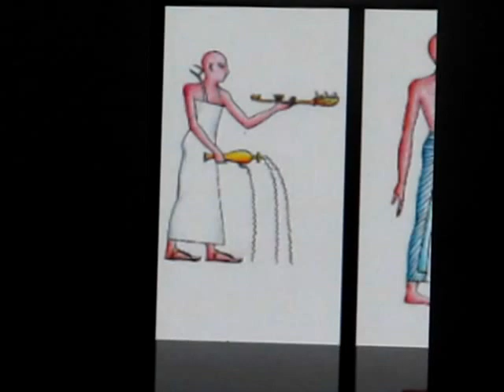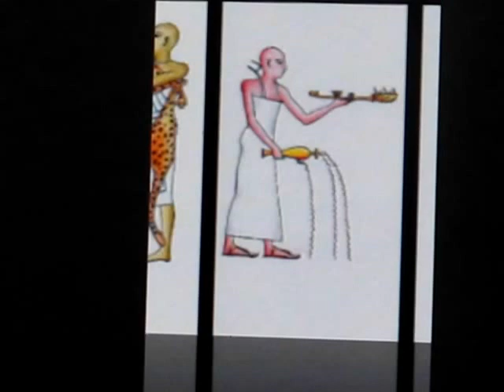Ancient Egyptian Dress in Antiquity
An interesting, colourful selection of Ancient Egyptian garments.